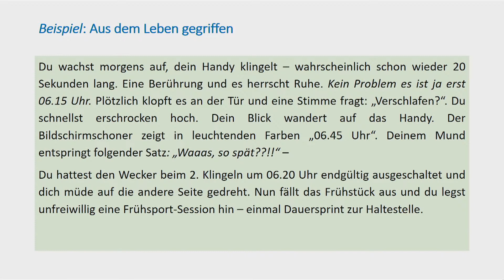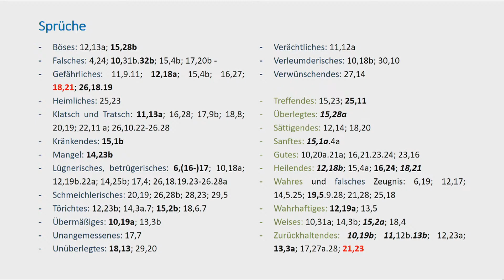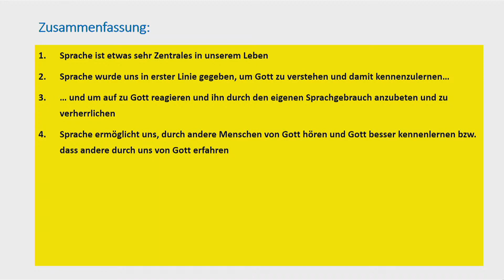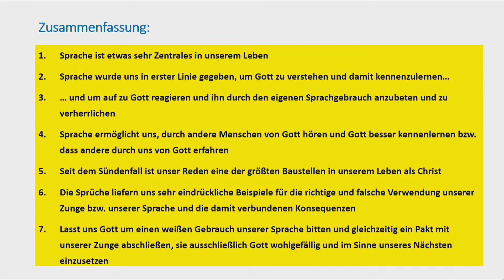Bibelstunde zu den Sprüchen | Gute und schlechte Verwendung von Sprache | Sebastian Gärtner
⦿ Du möchtest mehr über die Bibelgemeinde NordRhön erfahren?